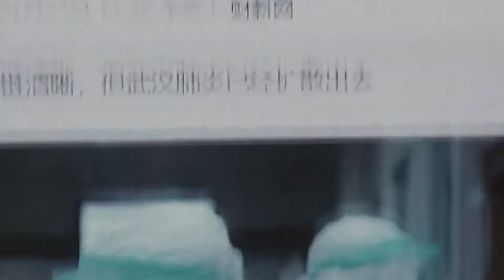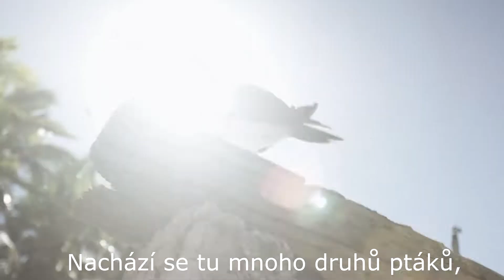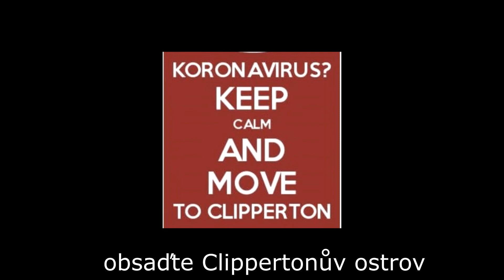Koronavirus COVID-19 drama